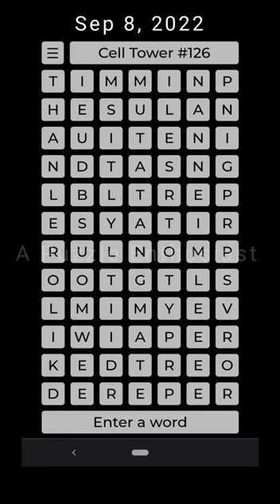Today's Celltower 126 - September 8, 2022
Today's Celltower 126 - Sep 8, 2022

CellTower #126

Divide the grid into regions so that each region contains a four-to-eight-letter English word when read left-to-right top-to-bottom. There is only one way to cover the entire grid in words.

Tap cells to add them to a region, then tap the button at the bottom to accept a word. If you make a mistake, tap a region to remove it.